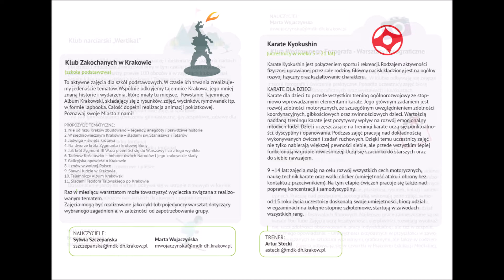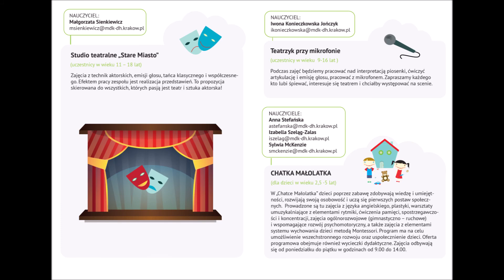NOWA OFERTA ZAJĘĆ W MDK DOM HARCERZA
Zapraszamy do zapoznania się z propozycjami zajęć na nowy rok szkolny! Folder będzie także dostępny na naszej stronie www i kanale YT Zachęcamy do zapoznania się i skorzystania z naszej oferty zajęć!!!